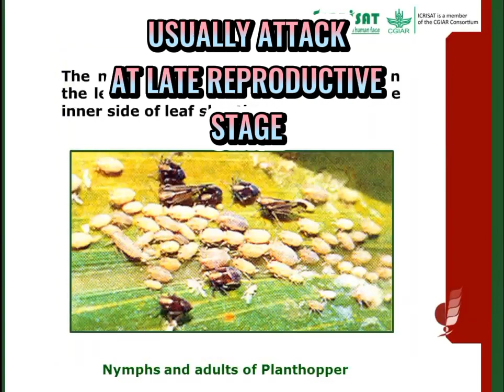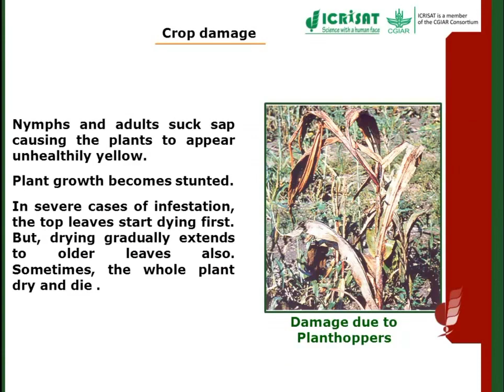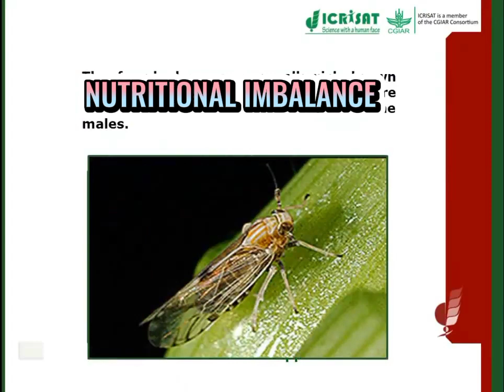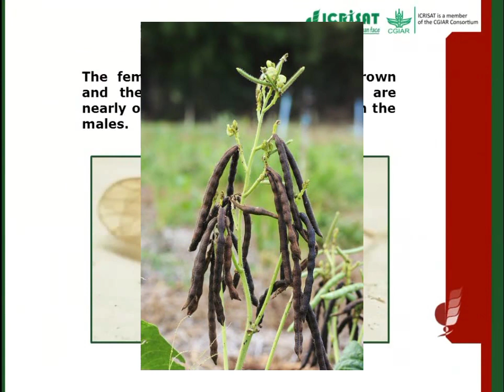PINAKA- BEST NA PARAAN SA PAGSUGPO NG CORN PLANTHOPPER@emmanuelsalvame4420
BY NATURAL FARMING TECHNOLOGY SYSTEM@emmanuelsalvame4420